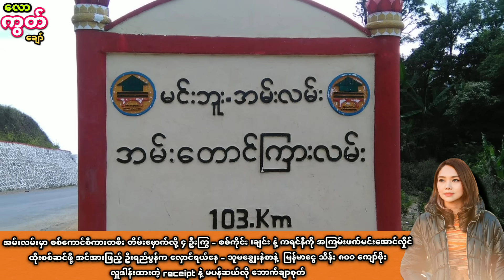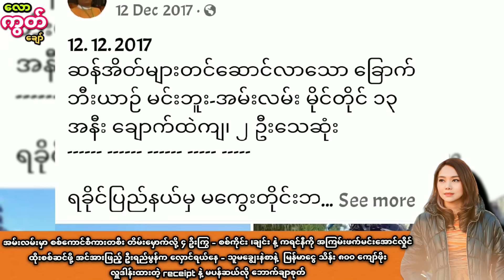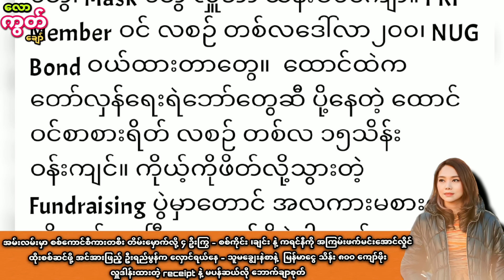သိန်း ၈၀၀ ကျော်ဖိုးမက လှူခဲ့တဲ့မပန်ဆယ်လိုဘောက်ချာစုတ် - ထိုးစစ်ဆင်အရှိန်မြှင့်တင်မယ်ဆိုတဲ့ မအလကို ရီ